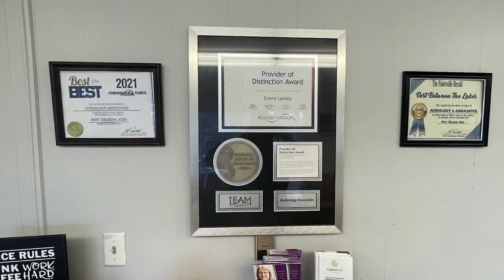Cops & Bobbers Tournament will Raise Money for Shop With A Cop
Prestonsburg City Police will be holding their first Cops & Bobbers Fishing Tournament on Saturday, June 10, to raise money for Shop With A Cop.